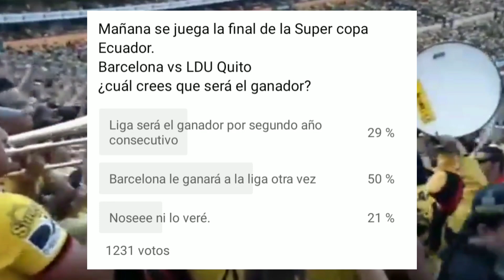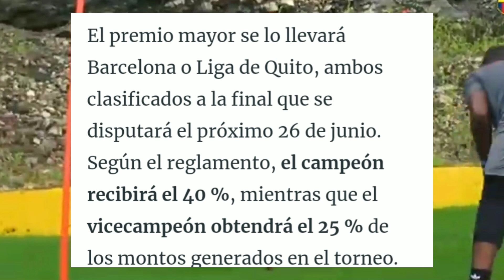Barcelona vs LDU Quito • Final. Super Copa Ecuador 2021| Previa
El canal del Fútbol Sudamericano.

Perú vs Brasil

Para contactos.

Ignora esto:
Super copa Ecuador
Barcelona vs liga de Quito en vivo hoy
Ver en vivo liga de Quito vs Barcelona hoy
Ver gratis BARCELONA VS LIGA hoy
Final super copa 2021
Barcelona vs liga final super copa Ecuador 2021
Super copa 2021 Barcelona vs liga de Quito ver ahora en vivo
Ver en vivo super copa Barcelona vs Liga de Quito hoy
Ver canal del Fútbol
Gol TV Barcelona vs liga de Quito en vivo
LDU Quito vs Barcelona final super copa Ecuador
Previa Ecuador vs liga de Quito
Liga de Quito vs Barcelona
Liga vs Barcelona en vivo hoy
Ver partido final liga vs Barcelona
Barcelona vs liga en vivo hoy
Sábado final super copa Ecuador